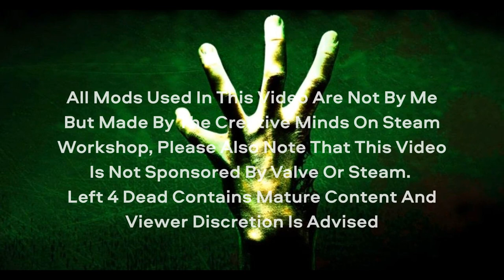Left 4 Dead: Dead Air